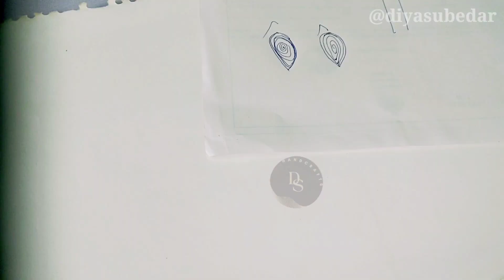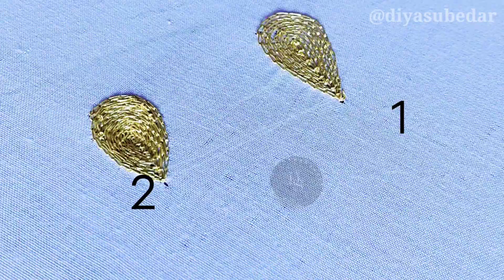Tambour stitch| Aari work in kannada |Filling work in aari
Neha Manjunath Subedar
From Hubli-dharwad (India)